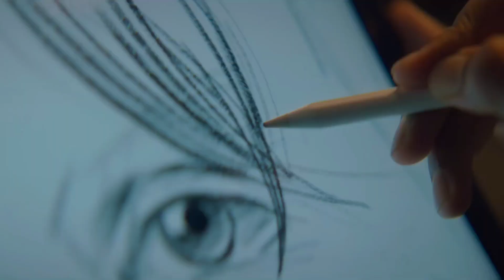Jawan Superlady Nayanthara Family, Religion, Love Life, Marriage, First Movie | Dayana Mariam Kurian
Why Nayanthara Converted Into Hindu?
Why Nayanthara Become Hindu?
Real Name Of Nayanthara?
Nayanthara is muslim or christian?
Nayanthara love affairs and relationships
Nayanthara marriage and children

Aur haan, Like jaroor kar dena taki youtube algorithm video ko jyada dikhaye ,, kuch kehna ho to comment ya email
Baaki Thanks in advance 🙏

Like for better youtube reach 👍🏻

On this channel you will find interesting and informative videos related to box office collection, new release movies, celebrities lifestory, upcoming movies/trailers of south or tollywood, bollywood, hollywood, kollywood, etc. & other Filmi updates or news 😊

if you are Filmi then read:-

NOTE* :- THE MATERIAL USED IN OUR VIDEOS IS USED FOR THE FAIR PURPOSES UNDER SECTION 107 OF COPYRIGHT ACT 1976, ALLOWANCE IS MADE FOR "FAIR USE" FOR PURPOSES SUCH AS CRITICISM, COMMENT, NEWS REPORTING, TEACHING, SCHOLARSHIP, EDUCATION AND RESEARCH.